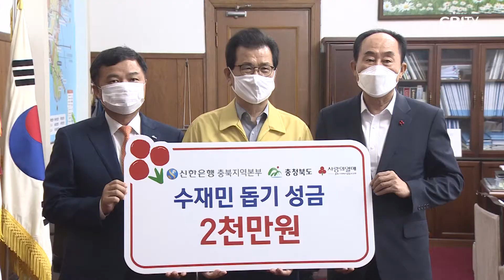충청북도 8월12일 뉴스